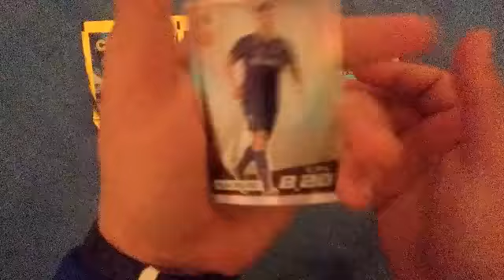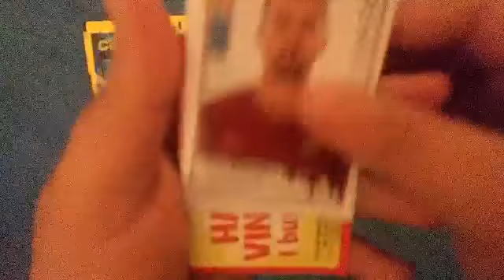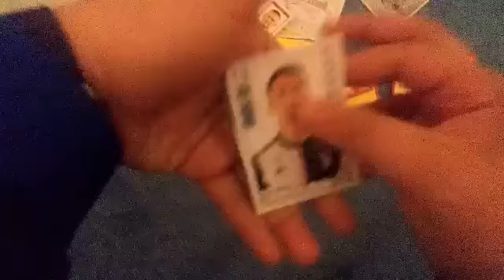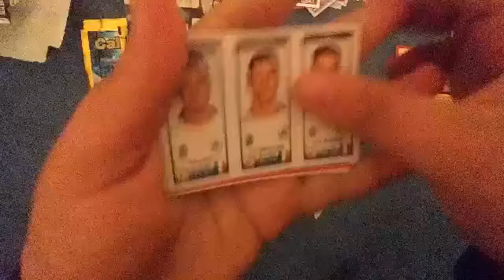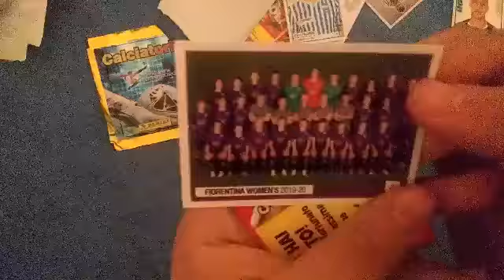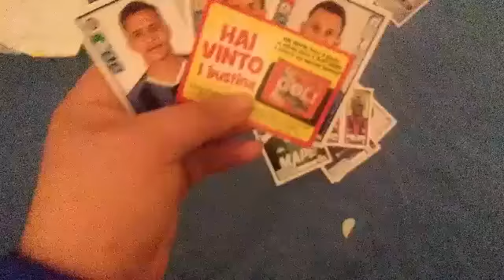SONO TORNATO CON 13 PACCHETTI DI FIGURINE. SCUSATE DELLA LUNGA ASSE3 SU CANALE